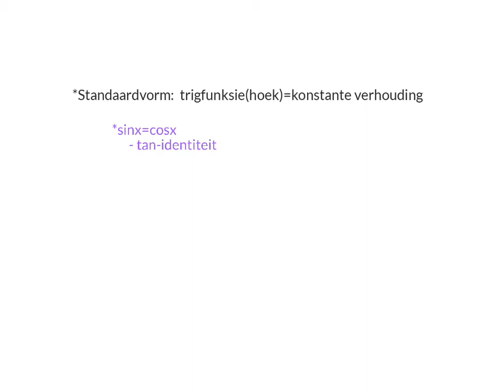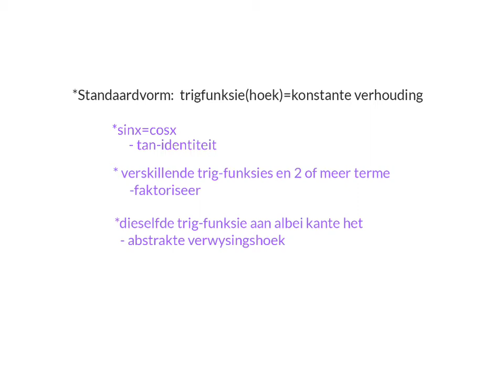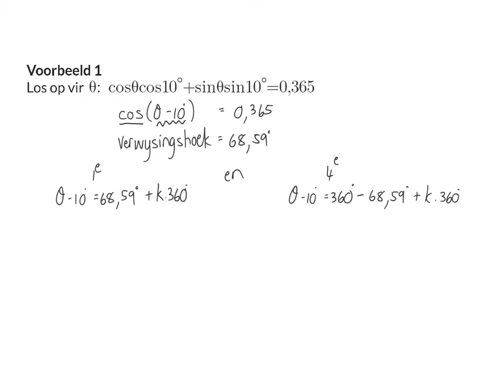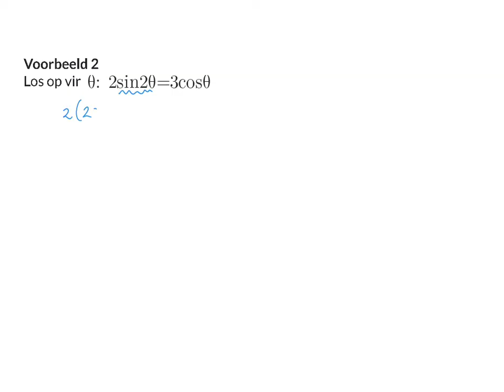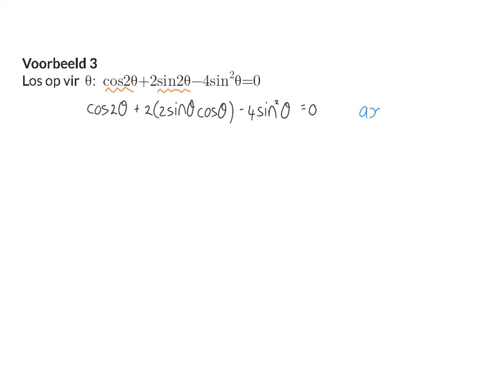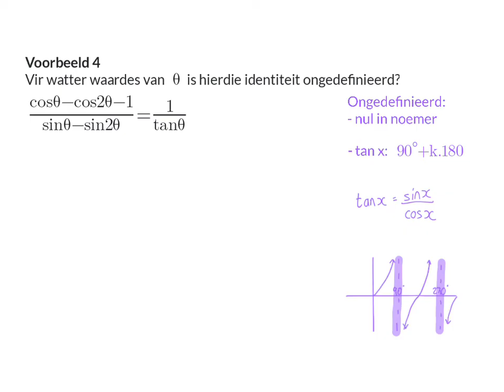09 Trig vergelykings 2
Trigonometrie 12